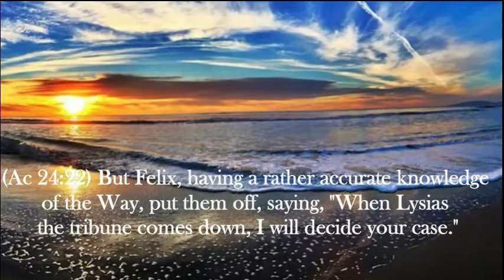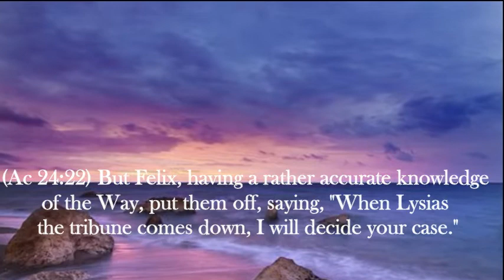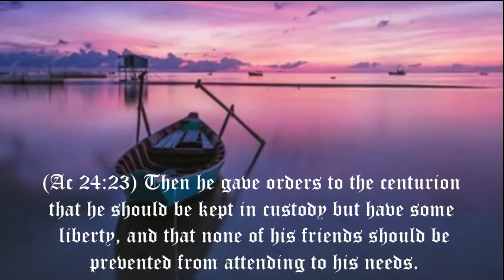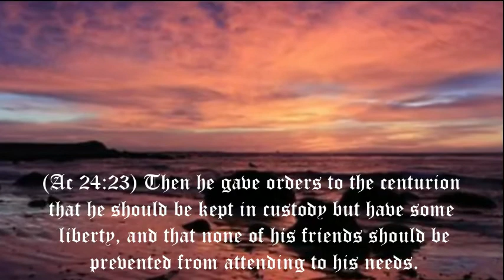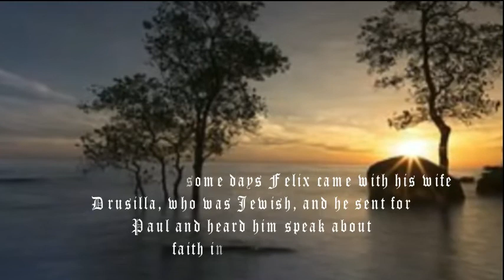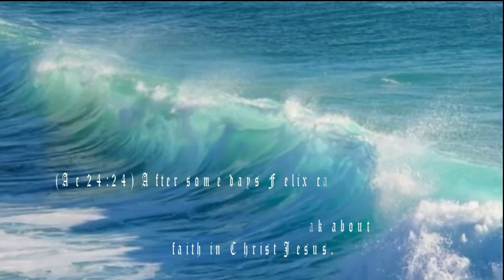Perfect in Christ Jesus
Perfect in Christ Jesus." --Colossians 1:28

 Do you not feel in your own soul that perfection is not in you? Does not every day teach you that? Every tear which trickles from your eye, weeps "imperfection"; every harsh word which proceeds from your lip, mutters "imperfection." You have too frequently had a view of your own heart to dream for a moment of any perfection in yourself. But amidst this sad consciousness of imperfection, here is comfort for you--you are "perfect in Christ Jesus."In God's sight, you are "complete in Him;" even now you are "accepted in the Beloved." But there is a second perfection, yet to be realized, which is sure to all the seed. Is it not delightful to look forward to the time when every stain of sin shall be removed from the believer, and he shall be presented faultless before the throne, without spot, or wrinkle, or any such thing? The Church of Christ then will be so pure, that not even the eye of Omniscience will see a spot or blemish in her; so holy and so glorious, that Hart did not go beyond the truth when he said--

   "With my Saviour's garments on,

Holy as the Holy one."

Then shall we know, and taste, and feel the happiness of this vast but short sentence, "Complete in Christ." Not till then shall we fully comprehend the heights and depths of the salvation of Jesus. Doth not thy heart leap for joy at the thought of it? Black as thou art, thou shalt be white one day; filthy as thou art, thou shalt be clean. Oh, it is a marvellous salvation this! Christ takes a worm and transforms it into an angel; Christ takes a black and deformed thing and makes it clean and matchless in His glory, peerless in His beauty, and fit to be the companion of seraphs. O my soul, stand and admire this blessed truth of perfection in Christ.